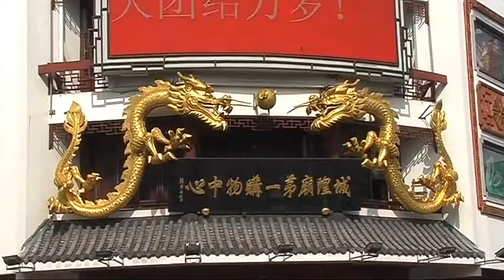5 Busiest cities in the world دنیا کے پانچ مصروف ترین شہر|top4all tv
Five busiest cities in the world, world's busiest cities,
In this video,five busiest cities are described.These are New york,Tokyo,London,Beijing and Shanghai